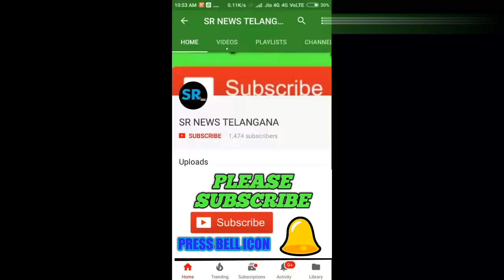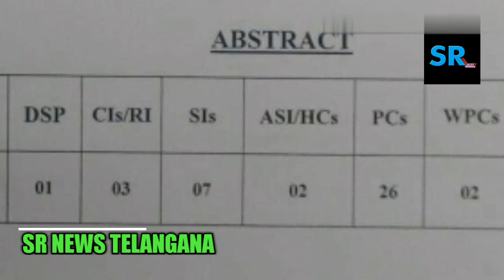సిరిసిల్లా జిల్లా లో ఎల్లారెడ్డిపేట మండల రాజన్నపేట గ్రామంలో కార్డాన్ అండ్ సెర్చ్ Sircilla dist